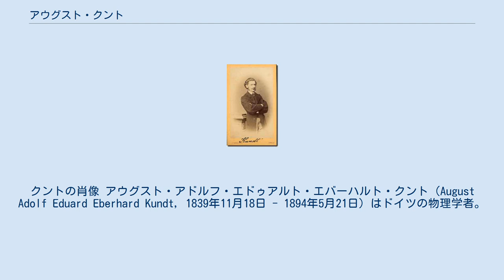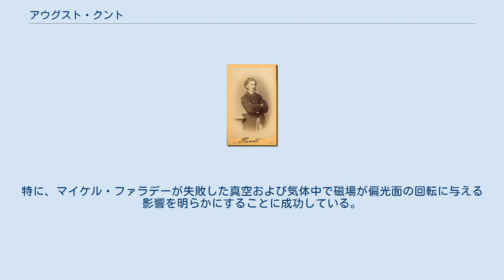アウグスト・クント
クントの肖像 アウグスト・アドルフ・エドゥアルト・エバーハルト・クント（August Adolf Eduard Eberhard Kundt, 1839年11月18日 - 1894年5月21日）はドイツの物理学者。
特に光学や音響学の分野で大きな業績を残した。
 クントは1839年にメクレンブルク＝フォアポンメルン州のシュヴェリーンで生まれた。
ライプツィヒで科学の専門的な勉強を始め、後にベルリン大学に移った。
当初は天文学を志していたが、ハインリヒ・グスタフ・マグヌスの影響で物理学に興味を持つようになり、1864年に『光の脱分極』で学位を取得した。
 1867年にベルリン大学の私講師となり、翌1868年にスイスのチューリッヒ工科大学で物理学の教授に就任した。
ここではヴィルヘルム・レントゲンを指導している。
その後はレントゲンとともに1870年からヴュルツブルク大学に勤め、1872年にはストラスブール大学に移った。
ここでは物理学研究所の新設に尽力している。
最後は1888年にベルリンに戻り、ヘルマン・フォン・ヘルムホルツの後任としてベルリン物理学研究所の所長および実験物理学教授を務めた。
長い闘病生活の後、リューベック近郊のイスラエルスドルフ (Israelsdorf) で1894年5月21日に逝去した。
 1866年にクントは管中の定在波を検出する方法を開発した。
これは、空気の振動柱となっている筒の内部にヒカゲノカズラなどの乾燥粉末を拡散させ、粉が節に集まる傾向を利用し、その間隔から振動の波長を明らかにする手法である。
この手法を応用して異なる気体中の音速を求めることができる。
この手法および用いる筒をクント管 (Kundt's Tube) と呼ぶ。
 光学の分野では、クントの名は異常分散の研究によって広く知られている。
彼は、気体・液体中のみならず、白金めっきを施したガラス上に電解析出によって作製した金属薄膜中でもこの現象を観察した。
クントは磁気光学の実験も数多く行なった。
特に、マイケル・ファラデーが失敗した真空および気体中で磁場が偏光面の回転に与える影響を明らかにすることに成功している。